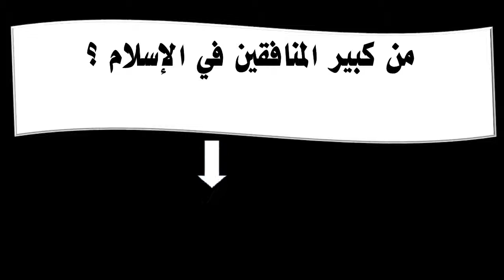من كبير المنافقين في الإسلام ؟